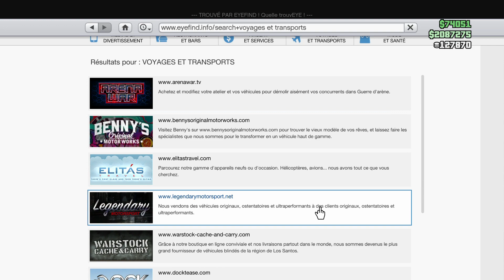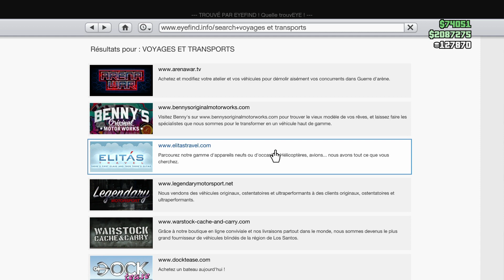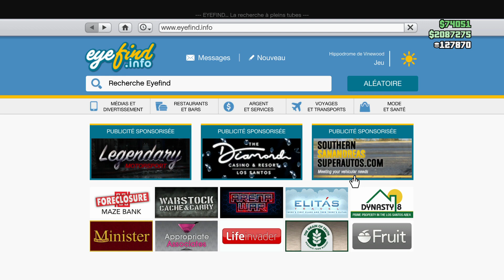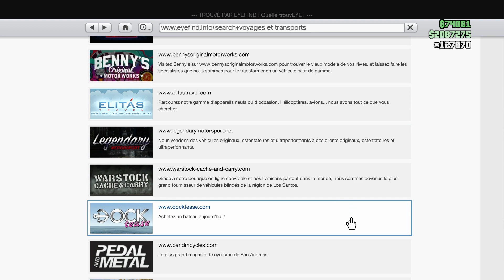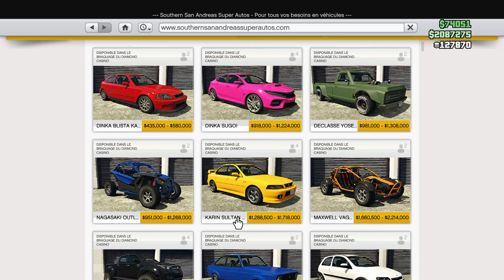GROS SOLDES -70% -50% + x2 GTA DOLLARS DU 2 AU 9 JUILLET GTA ONLINE